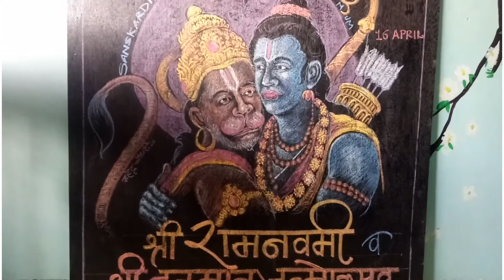Shree RamNavami & Shree Hanuman Janmotsav • Mahendra -Art Teacher